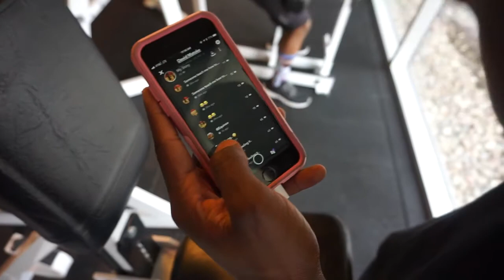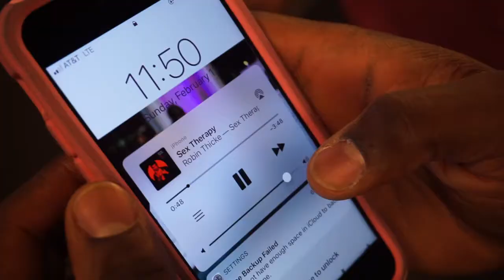EQUINOX GYM!! |$240 per MONTH!? |VLOG -- EPISODE 7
WE INVADE EQUINOX in DALLAS TEXAS!!!
Equinox Gym is a highly rated fitness facility, so we stopped by to see what all the fuss was about. To me a gym workout is the main goal. Is the gym membership worth it?

Check out this vlog to find out!

CHECK ME OUT ON ALL MY SOCIAL PAGES!
LORDSMIZ.COM
TIKTOK.COM/@SMIZTOK
INSTAGRAM.COM/SMZZURP
FACEBOOK.COM/SUPRVLNSMZ